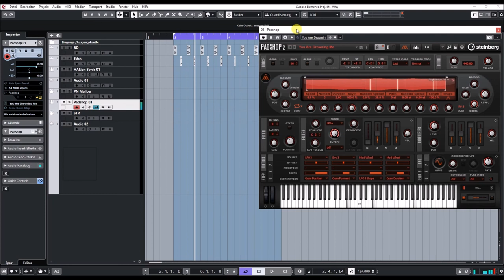Cubase 11 Pro | Padshop 2 Granular Synth | Presets Preview